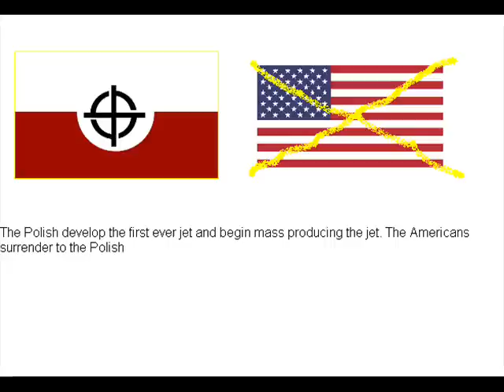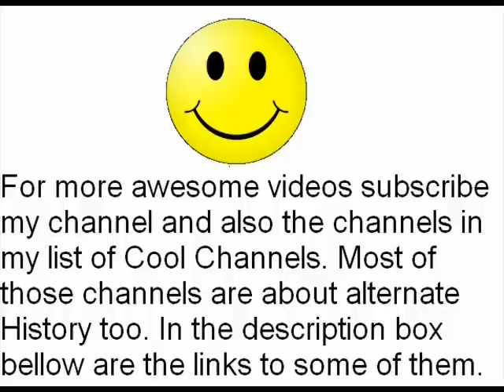Alternate History: "Dark Poland" (part 5)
This was a request of: Mateusz Kolano